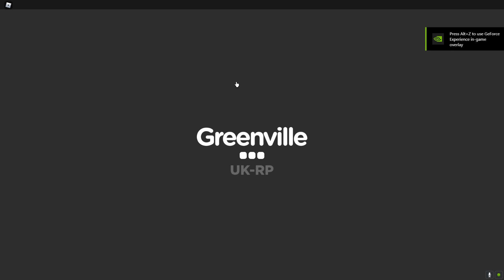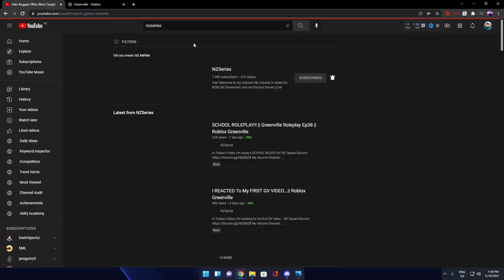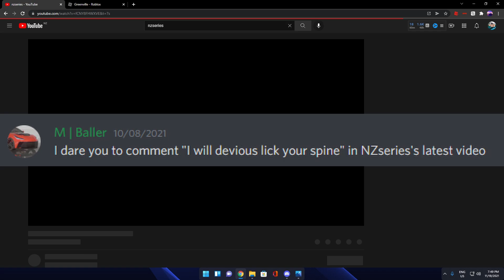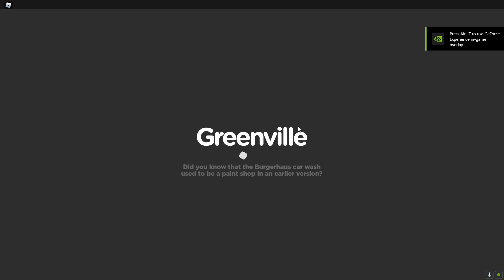I Did Some CRAZY DARES In GREENVILLE! | Roblox Greenville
Discord Username: Shard# 6898

In today's video, I will be doing some more crazy dares in Greenville!